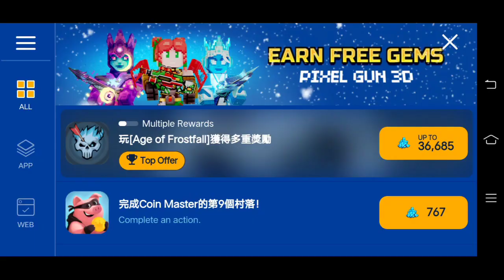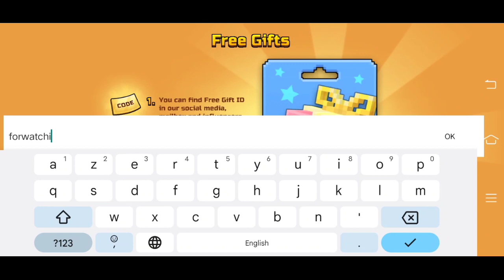Pixel gun 3d promo codes new | Pixel gun 3d promo code